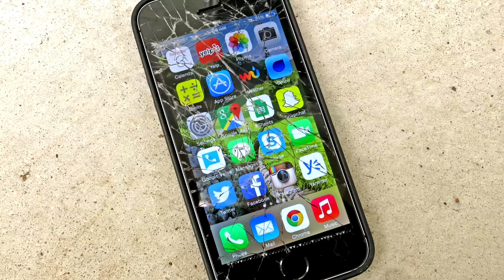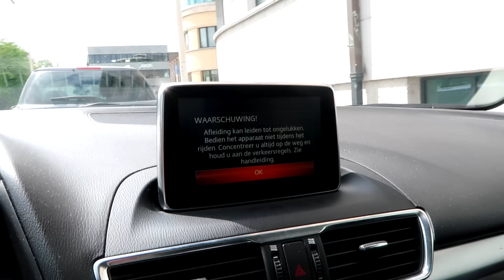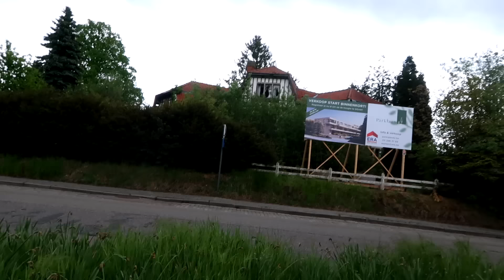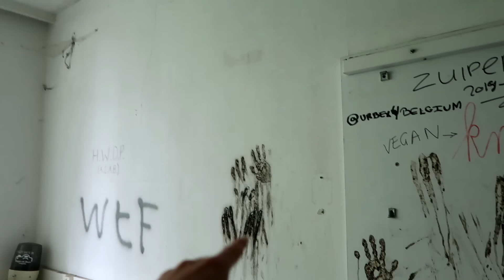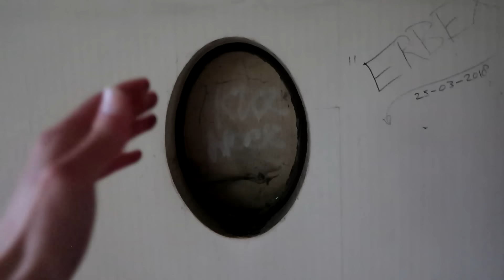ENGSTE TANDARTS TER WERELD - vlog 21